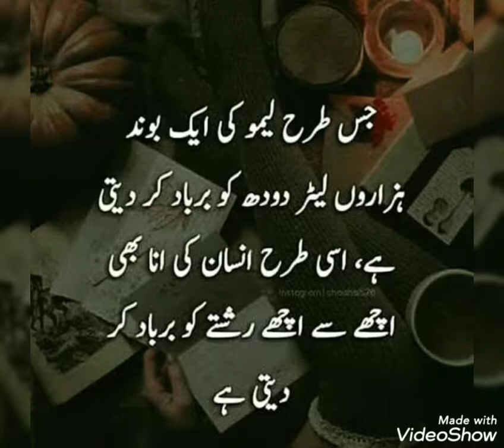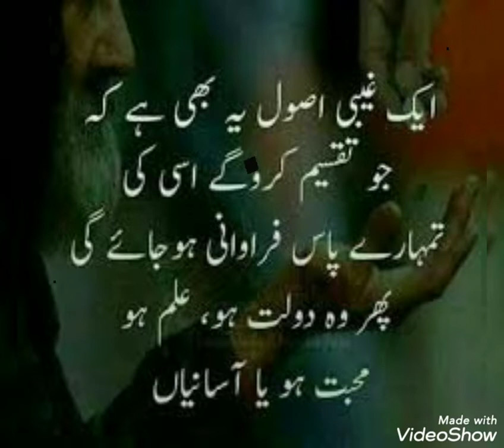true lines about Life/true lines about love 💕/true lines status/true lines for whatsapp status